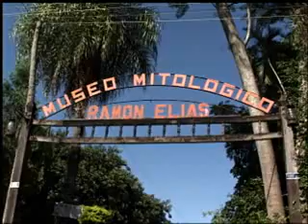Bolivia y el Paraguay - segment 12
El Paraguay: Asunción: La capital